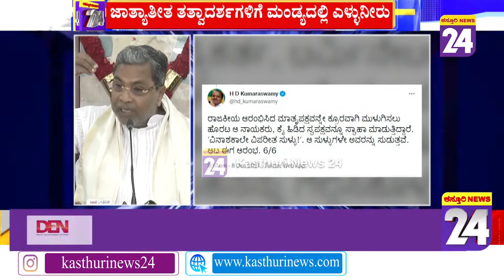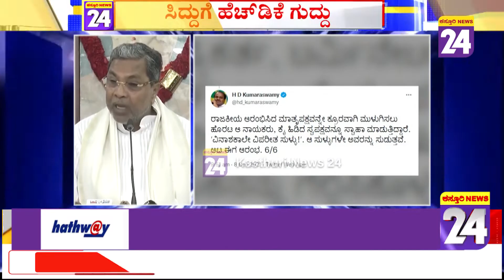ವಿನಾಶಕಾಲೇ ವಿಪರೀತ ಸುಳ್ಳು.. ಹೆಚ್‌ಡಿಕೆ ಟ್ವೀಟ್‌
ವಿನಾಶಕಾಲೇ ವಿಪರೀತ ಸುಳ್ಳು.. ಆ ಸುಳ್ಳುಗಳೇ ಅವರನ್ನು ಸುಡುತ್ತದೆಆಟ ಈಗ ಆರಂಭ ಎಂದು ಟ್ವೀಟ್‌ ಮಾಡಿ ಸಿದ್ದುಗೆ ಗುದ್ದು ನೀಡಿದ ಹೆಚ್‌ಡಿಕೆ